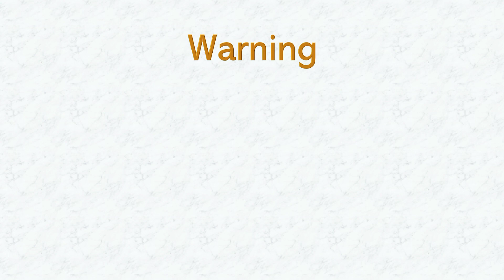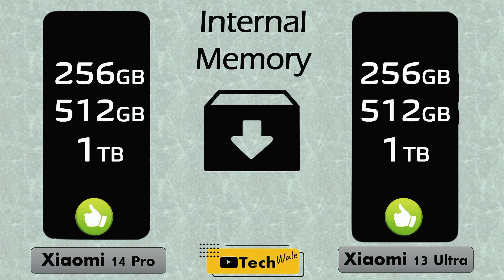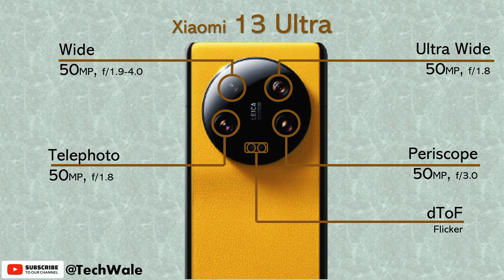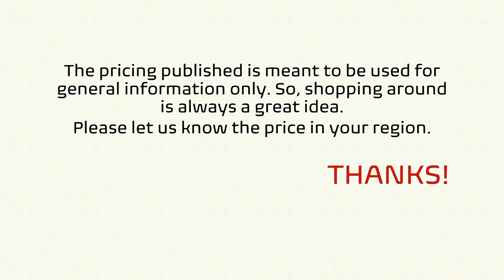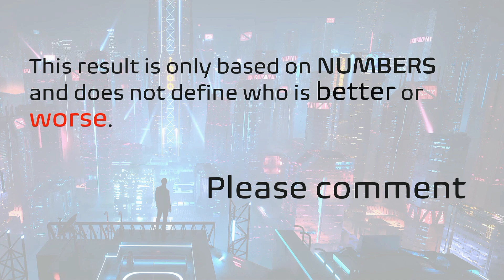Xiaomi 14 Pro vs Xiaomi 13 Ultra | Full Comparison 2023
xiaomi 14 pro vs xiaomi 13 ultra,
xiaomi 14 ultra,
xiaomi 14,
xiaomi 13 ultra vs xiaomi 14 pro,
xiaomi 14 pro vs 13 ultra,
xiaomi 14 pro camera,
xiaomi 14 pro titanium,
xiaomi 14 pro pubg test,
xiaomi 14 ultra vs xiaomi 13 ultra,
xiaomi 13 ultra vs xiaomi 14 ultra,
xiaomi 13 ultra camera test,
xiaomi